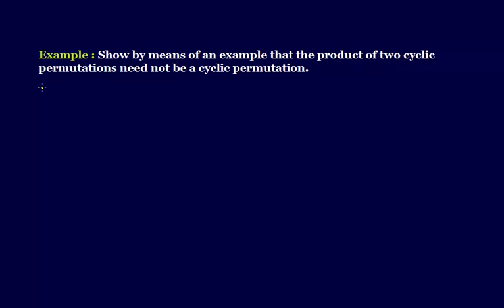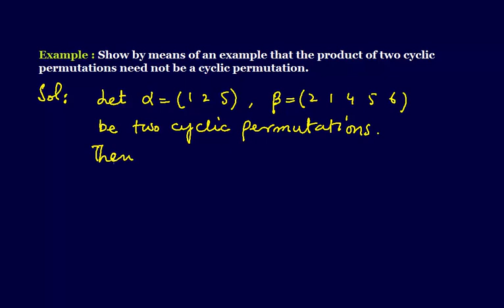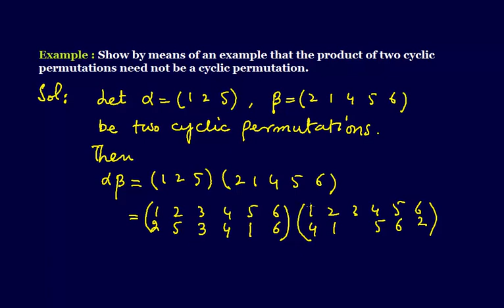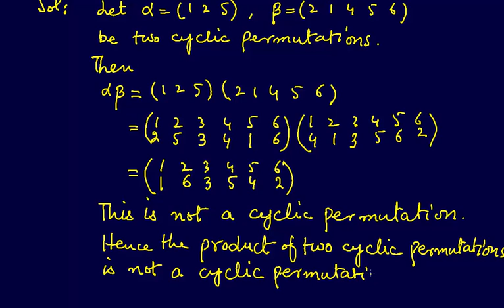MTH405 Lecture 22 Part 2 Example 6